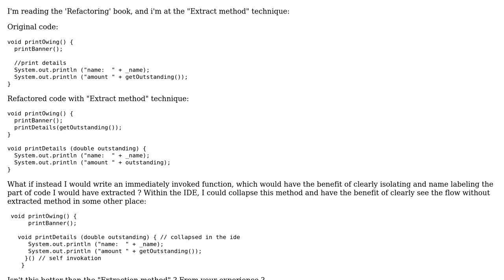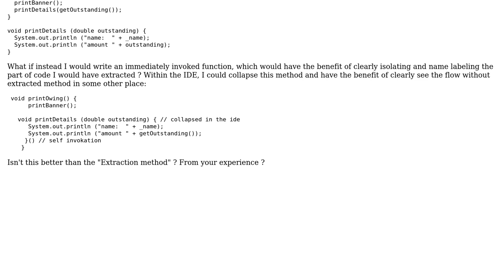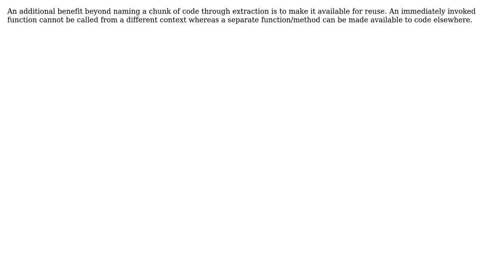Software Engineering: Refactoring: Self invoking function instead of Extract method s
Software Engineering: Refactoring: Self invoking function instead of Extract method ?

With thanks & praise to God, and with thanks to the many people who have made this project possible! | Content (except music & images) licensed under CC BY-SA | Music | Images & others | With thanks to user Nathan Cooper user cbojar user Benj and the Stack Exchange Network Trademarks are property of their respective owners. You are responsible for your own actions.